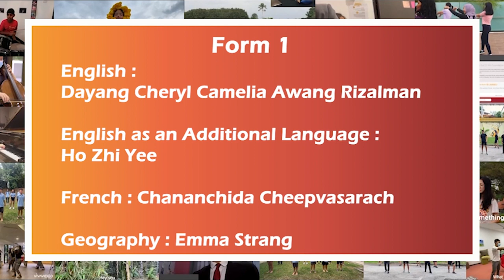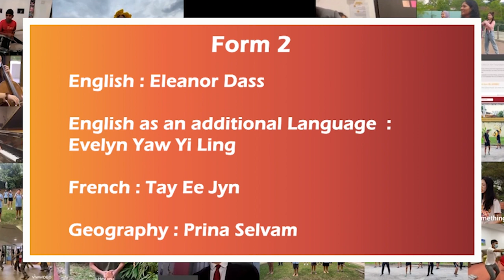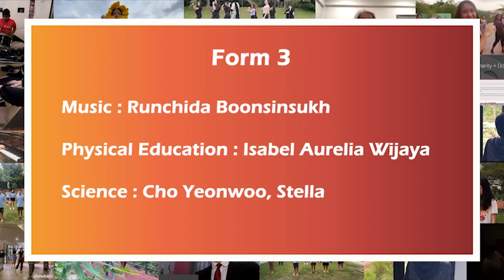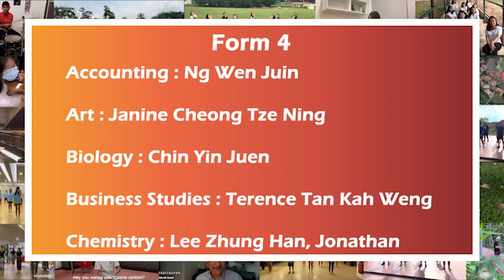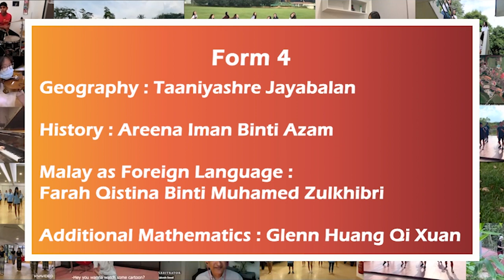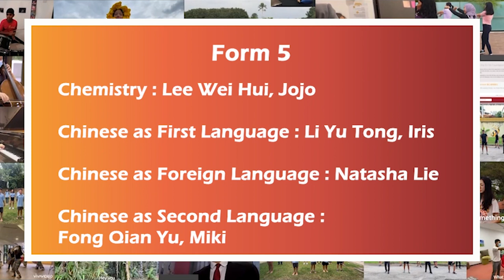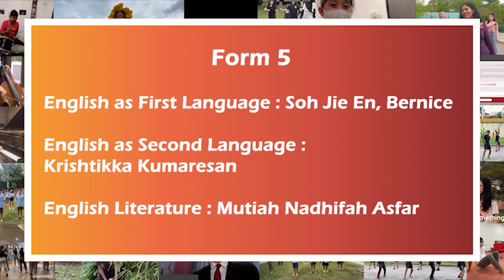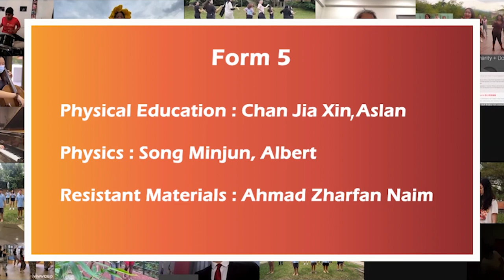Episode 2 | Speech Day 2021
Welcome to episode 2 of KTJ's Speech Day 2021.

Chapters of this episode:
00:00 - Subject Prizes, Form 1
01:27 - Subject Prizes, Form 2
02:40 - Subject Prizes, Form 3
04:06 - Star Wars Shakespeare by Arif Irsyad Bin Azam
10:29 - Subject Prizes, Form 4
12:52 - Subject Prizes, Form 5